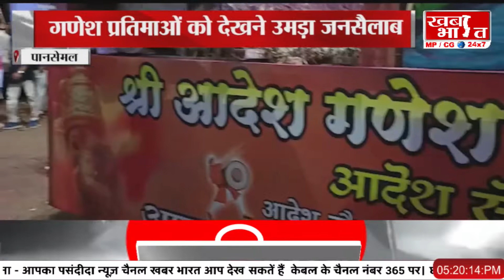पनसमेल / गणेश प्रतिमाओ को देखने उमड़ा जनसैलाब